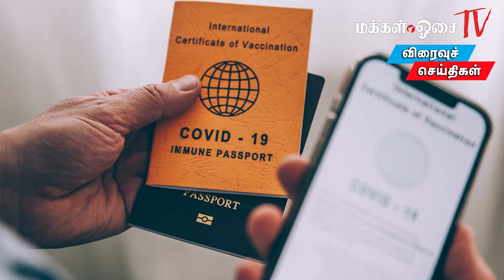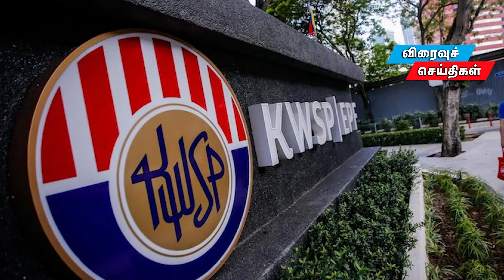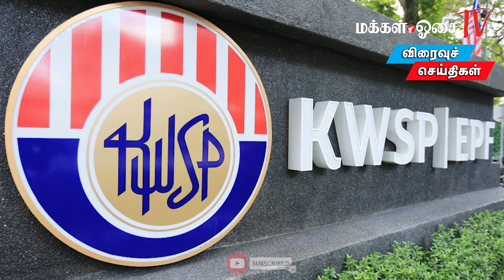BREAKING NEWS -27TH FEB: EPF HAS DECLARED 5.2% DIVIDEND FOR CONVENTIONAL SAVINGS.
2020 ஆம் ஆண்டு  இபிஃஎப் லாப ஈவு 5.2 விழுக்காடு.